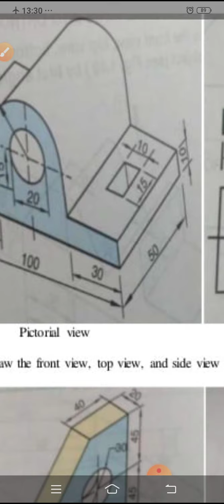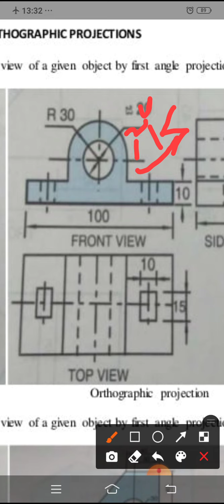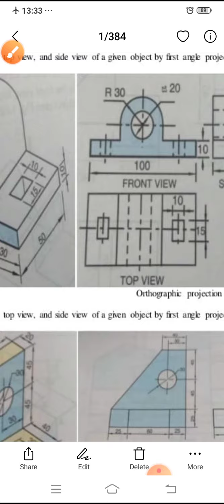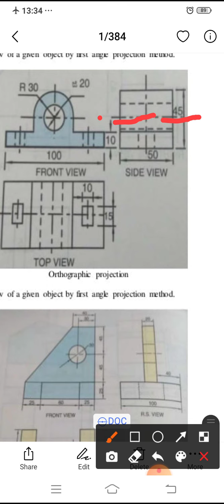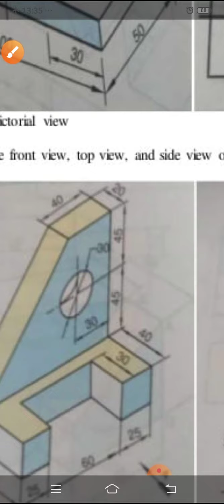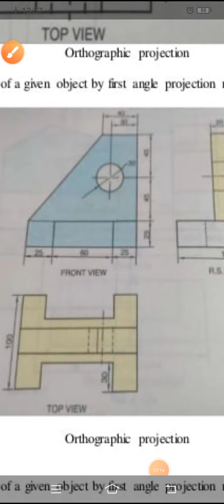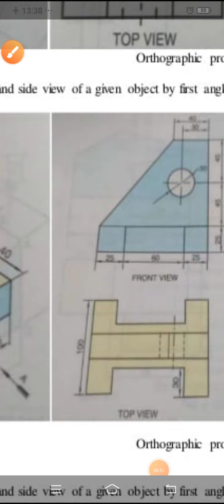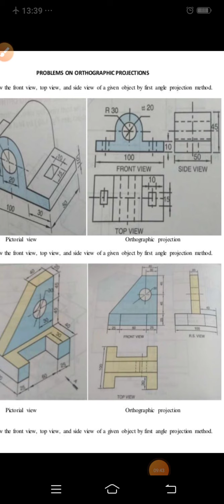HOW TO DRAW ORTHGRAPHIC PROJECTION ENGINEERING DRAWING IN HINDI